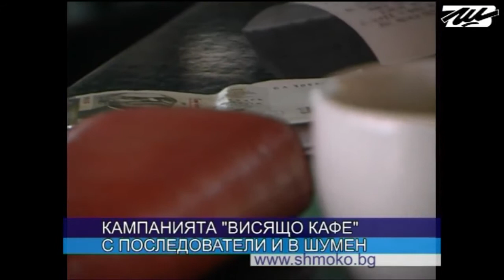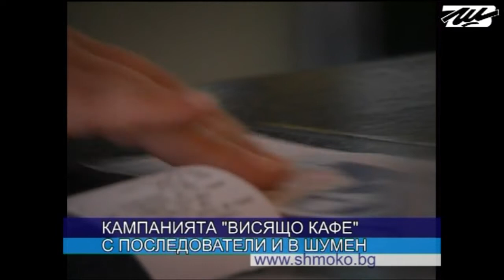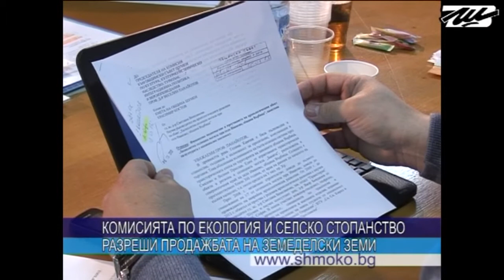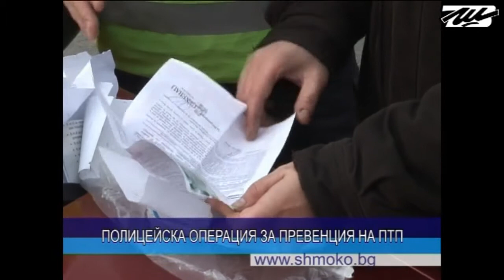ЦЕНТРАЛНА ЕМИСИЯ НОВИНИ 25 03 2013г.